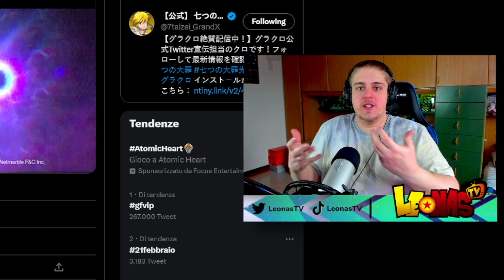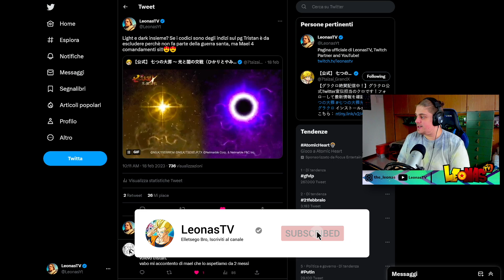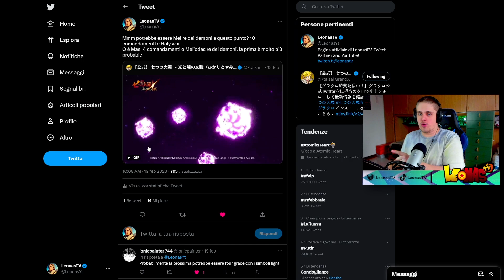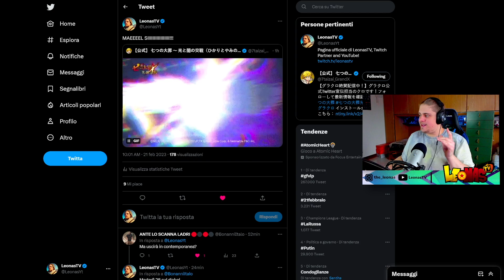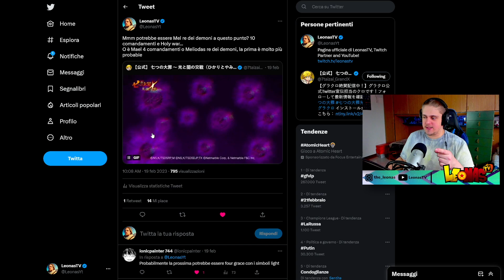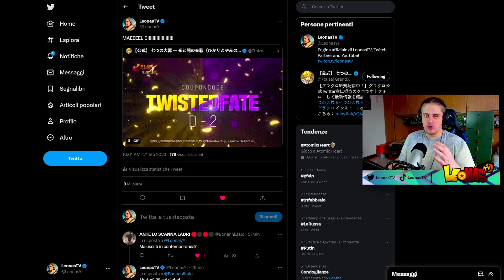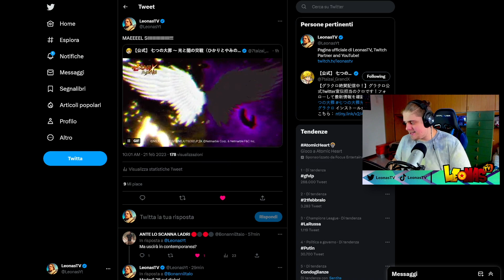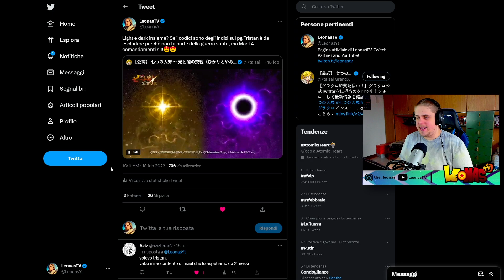FINALMENTEEEEEEEEEE!!!!!!!!!!!!!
ECCO A VOI L'ULTIMO D- PRIMA DELLA LIVE REVEAL DI DOMANI, GUARDATEVI TUTTO IL VIDEO, GRAZIE E BUONA VISIONE!!!

500 LIKE PER QUESTO VIDEO VERAMENTE STRAORDINARIO SE VOLETE UN PROSSIMO EPISODIO ANCORA PIÙ SPECIALE, VI RINGRAZIO COME SEMPRE E... ELLETSEGOOO BOYSSS!!! ;)

●▬▬▬▬▬▬ SOCIAL NETWORK ▬▬▬▬▬▬●